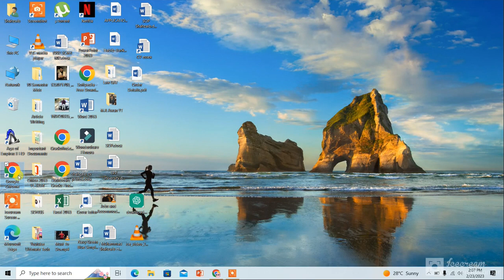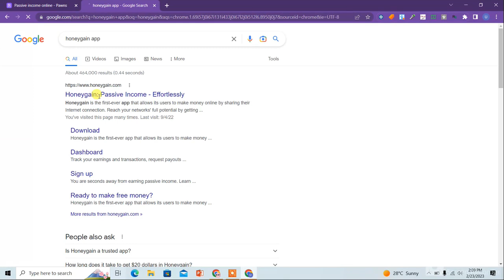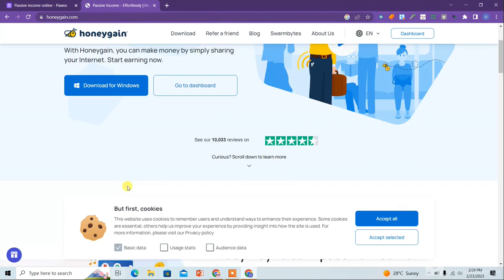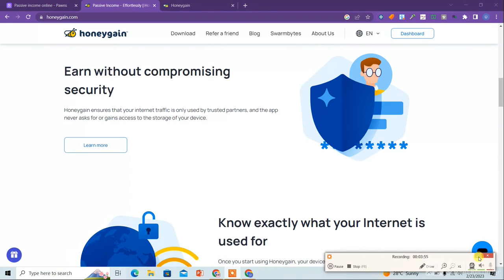Make Money by Selling Internet | Online Earning | No Investment | Ultimate Tech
In this video team ultimate tech tell how to earn money by us this app without investment. YouTube is platform where you can earn online money by watching ads. How to earn money online in easy steps

In this channel Ultimate Tech the team ultimate tech will come up with daily at least one video about technology and making online money. Ultimate tech is channel where you will learn about different updates from the tech world as well as you will also learn how to earn money online.
Team ultimate tech will give there best to provide you best knowledge about online earning and technology updates.
- Team Ultimate Tech